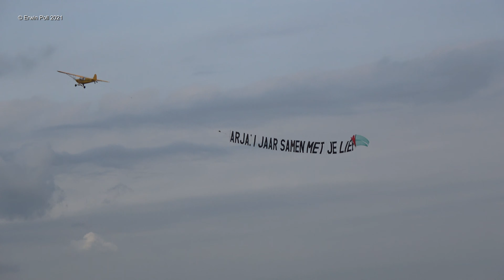Reclamesleep PH-WDR Arja: 1 Jaar samen met je lief Teuge Airport 12 Juni 2021